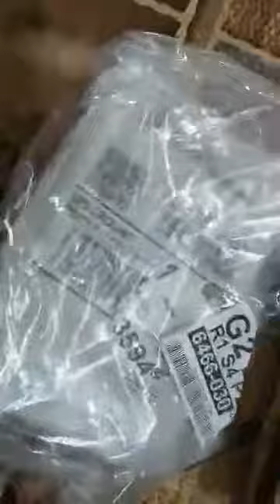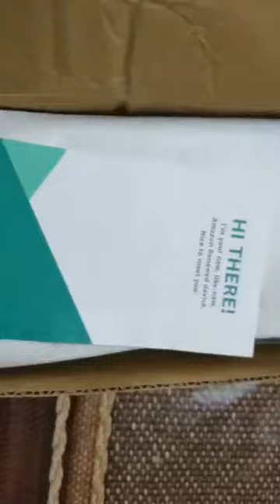Unboxing Refurbished iPhone 7 in 2022! (Amazon Renewed)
Hello Guys, this is my 2nd time purchase of iPhone. Battery Life 100%
I decided to pick this one as gift for my Sister birthday. I know rose gold are women / girl -ish type color they're fond of this color.
It works really well.

iPhone 7

-YashvirGaming (: